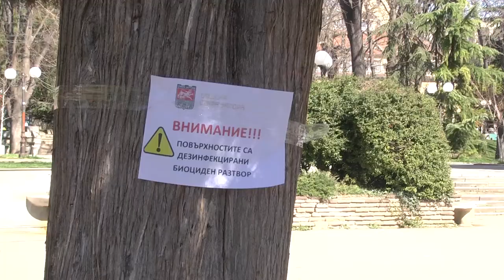Живко Тодоров: В Стара Загора редовно се дезинфекцират външните площи и превозните средства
Живко Тодоров: В Стара Загора редовно се дезинфекцират външните площи и превозните средства на градския транспорт